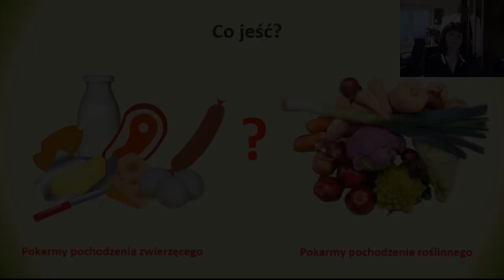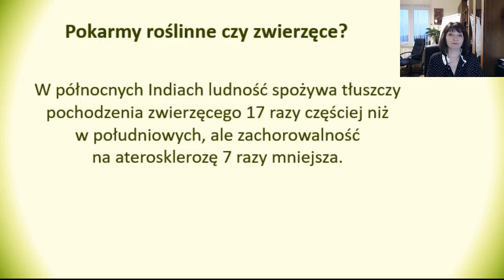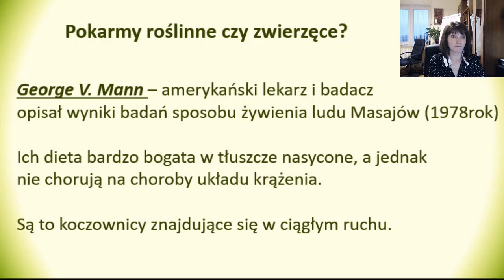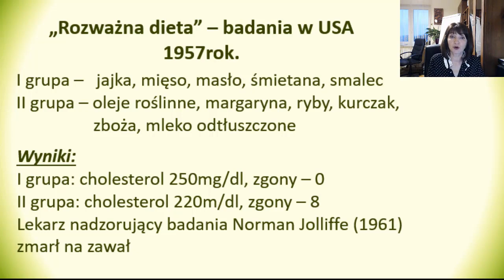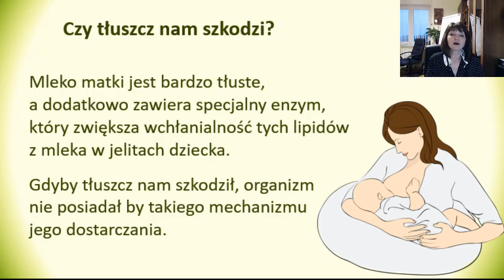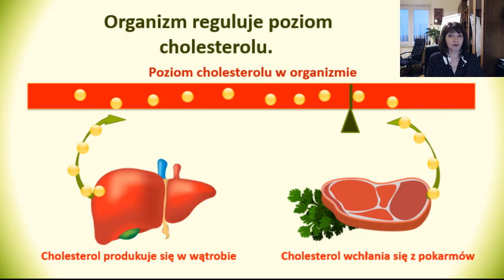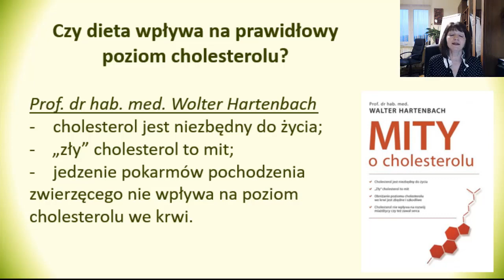Cholesterol. Tłuste jedzenie nie wpływa na poziom cholesterolu. Cz.3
🍀 Tylko pokarmy pochodzenia zwierzęcego zawierają cholesterol, ale nie ma to wpływu na poziom cholestrolu w naszej krwi.
Poznaj fakty o procesach metabolicznych w naszym organizmie.